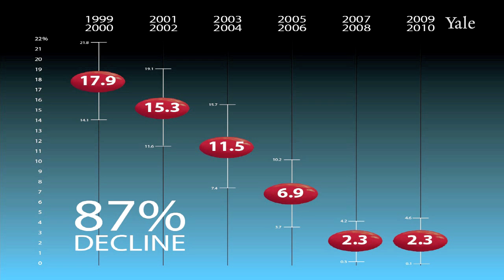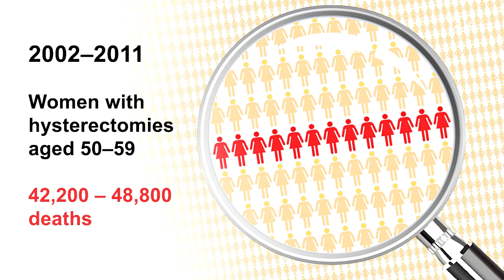The Mortality Toll of Estrogen Avoidance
Estrogen therapy has been widely misunderstood, and may offer important benefits to women in their 50s who have had a hysterectomy. Video by Patrick Lynch and Karen Peart, Yale Office of Public Affairs & Communications.